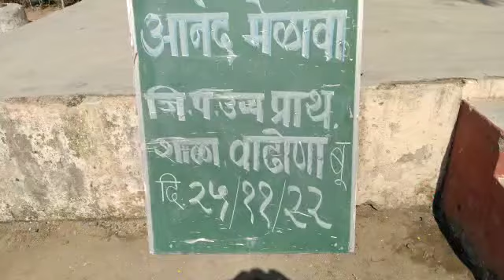जि प शाळा वाढोणा बुज येथे आनंदमेळाव्याचे अप्रतिम आयोजन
उबाळी केंद्राअंतर्गत जि प शाळा वाढोणा बुज येथे आनंदमेळाव्याचे आयोजन करण्यात आले.
आनंद मेळावा, Manoj Borkar, Activity, उपक्रम,